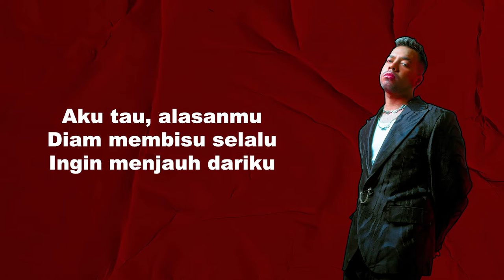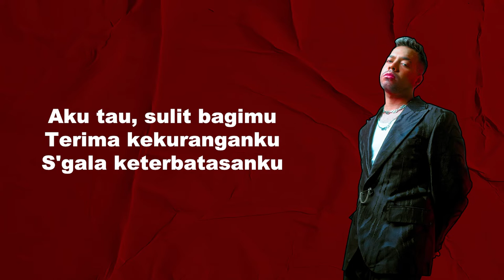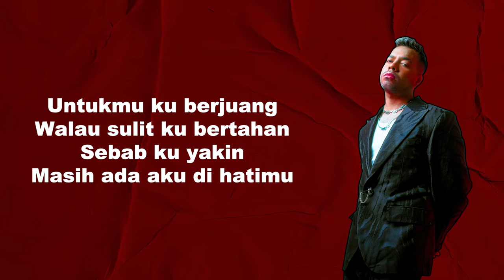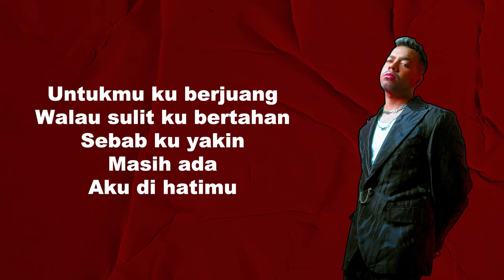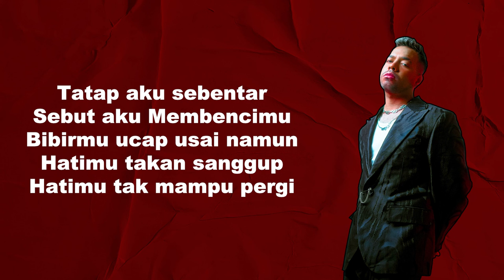OFFICIAL KARAOKE MALE VERSION OF TATAP AKU SEBENTAR - GLENN SAMUEL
Lirik:
Aku tau, Alasanmu
Diam membisu Selalu
Ingin menjauh dariku

Jika jenuh, Alasanmu
Untuk berpisah Denganku
Mengapa semudah itu

Untukmu ku berjuang
Walau sulit ku bertahan
Sebab ku yakin Masih ada
Aku di hatimu

Tatap aku sebentar
Sebut Aku Membebcimu
Bibirmu ucap usai Namun
Hatimu tak mampu pergi

Aku tau, Sulit bagimu
Terima kekuranganku
S’gala keterbatasanku

Jika jenuh, jangan kau ragu
Sampaikan semua kesahmu
Bukan pendam dan berlarut

Untukmu ku berjuang
Sebab ku yakin
Masih ada Aku di hatimu

Tatap aku sebentar
Sebut aku membecimu
Bibirmu ucap usai
Namun Hatimu tak mampu pergi

Ini apa adanya aku
Tak sempurna bagimu
Namun tuhan yang tau
Sanggupkah kau tuk hidup tanpaku

Untukmu ku berjuang
Sebab ku yakin
Masih ada
Aku di hatimu

Tatap aku sebentar
Sebut Aku Membencimu